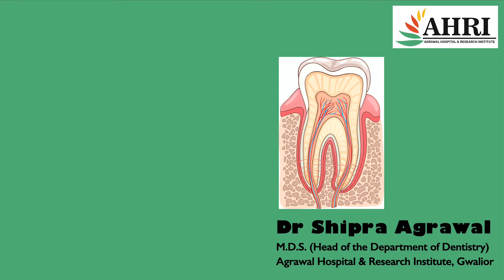Dr Shipra Agrawal Best Female Dentist in Gwalior on RCT !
Dr Shipra Agrawal Best Female Dentist in Gwalior is explaining about RCT (Root canal treatment).  when RCT is useful and now RCT (Root canal treatment) is possible in single appointment using latest technologies and instruments.